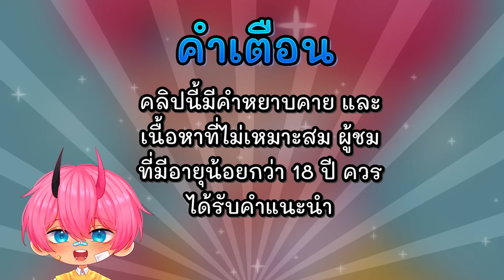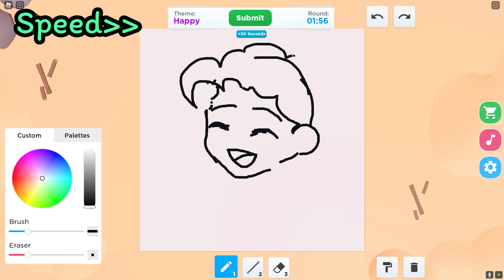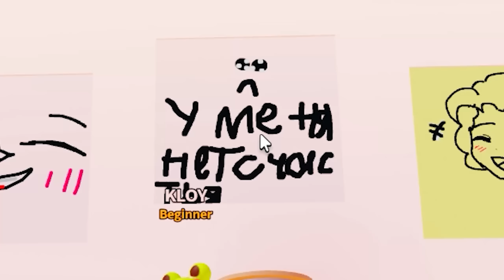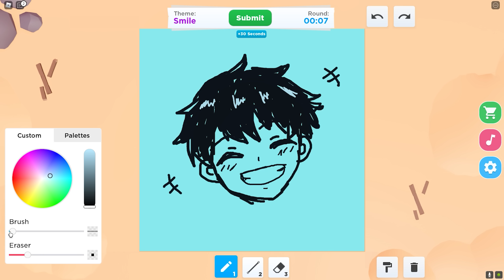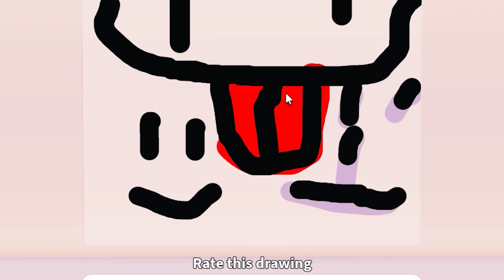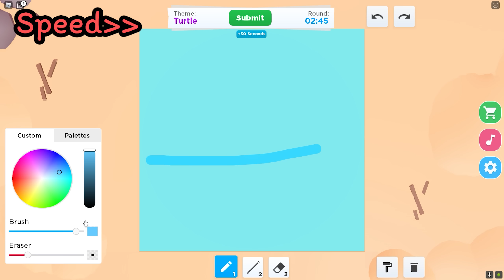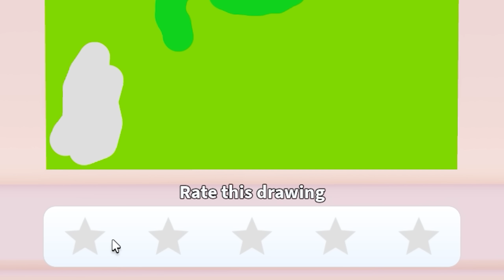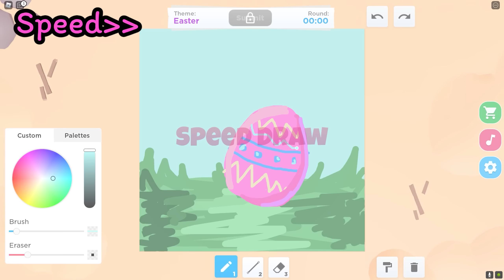Speed draw | ขอ how to วาดยังไงให้แพ้หน่อยครับ EP.2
สวัสดีค้าบบบทุกคนนน✨🙌 เรากลอยเองนะ💕 วันนี้เรากลับมาเล่นแมพ Speed Draw กันอีกแล้วว จากEP.ที่แล้วเรียกได้ว่าแพ้ไม่เป็นท่าเลย 😭🥺 แต่ครั้งนี้เราจะกลับมาแก้ตัวกัน จะเป็นยังไงเราจะสามารถชนะได้หรือไม่ ไปดูกันเลยยย✨👌

ชื่อแมพ : Speed draw